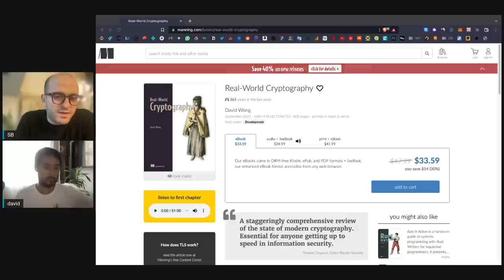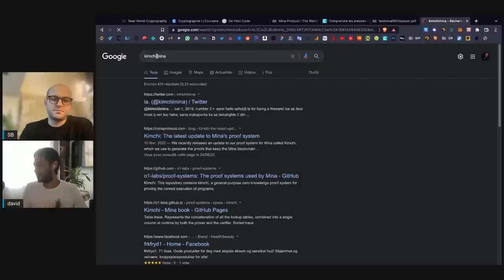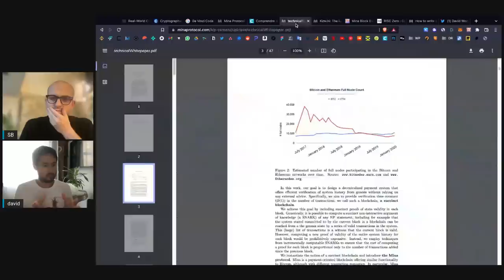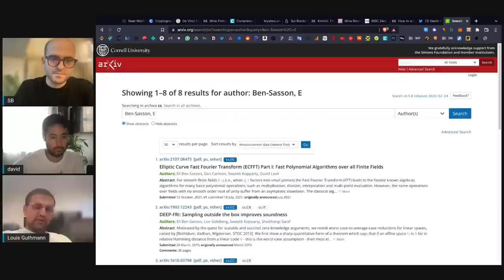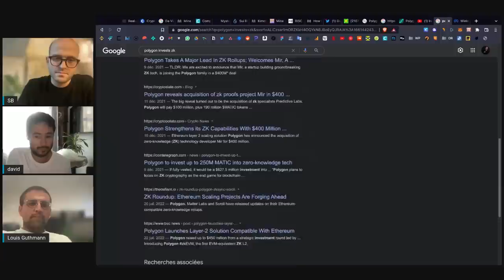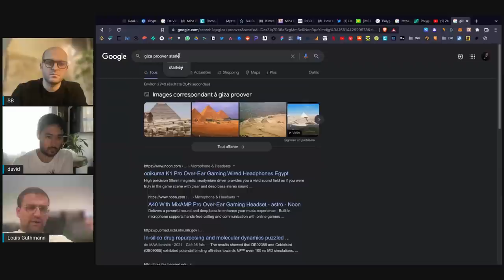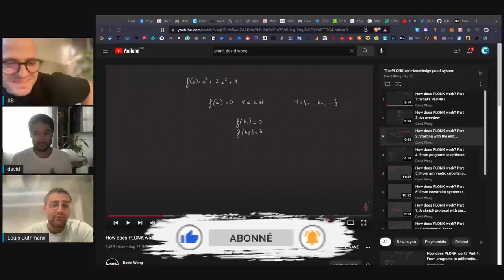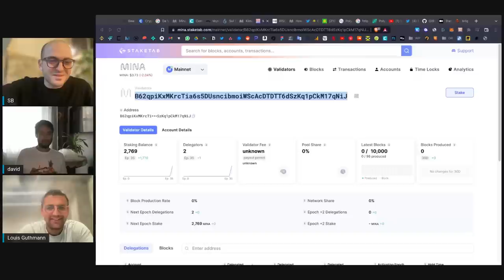Cryptographie, VMs & circuits avec David Wong (o1 Labs - Mina) ( + guest appearance Louis Guthmann)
Qui sommes-nous ?

*** Avertissement ***